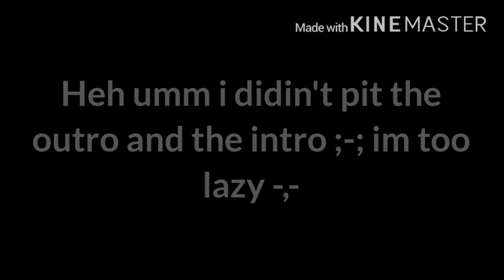Fashion week. Collab with Møcha Cøøkie :3